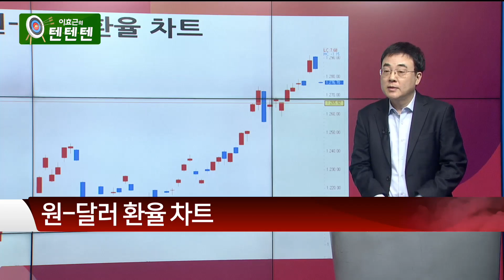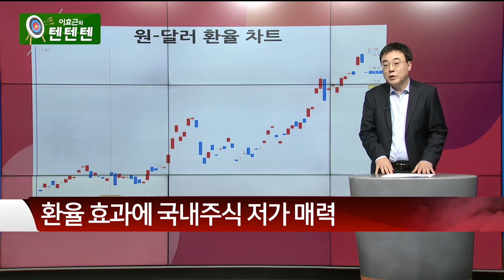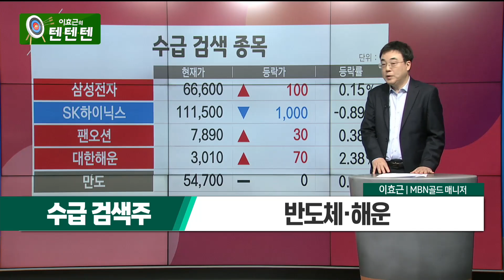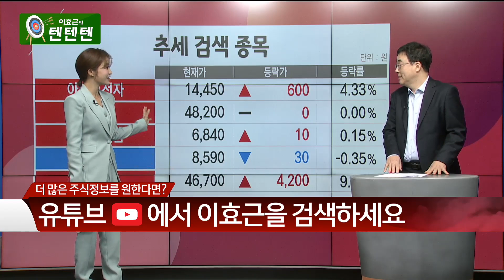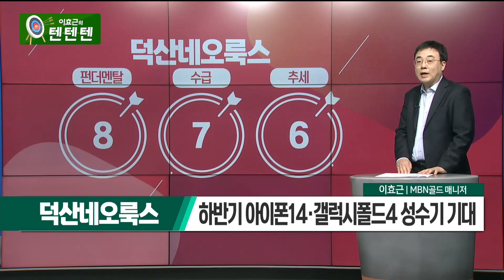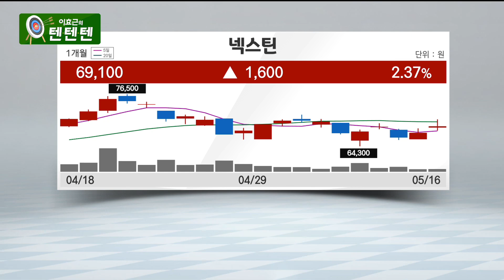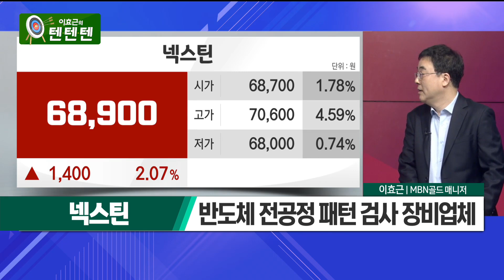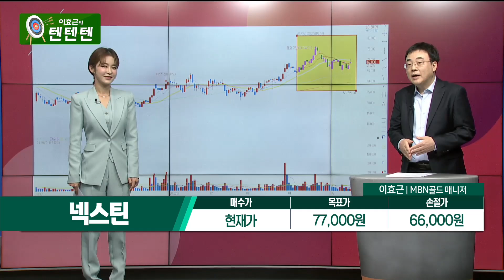[이효근의 텐텐텐] 덕산네오룩스 넥스틴_MBN골드 이효근 매니저 #5/16